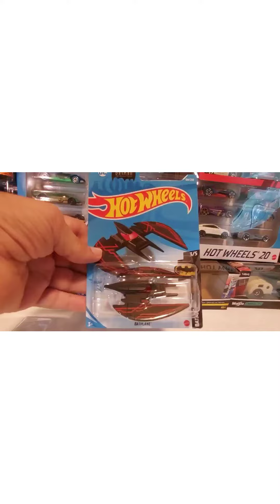hot wheels, bat plane